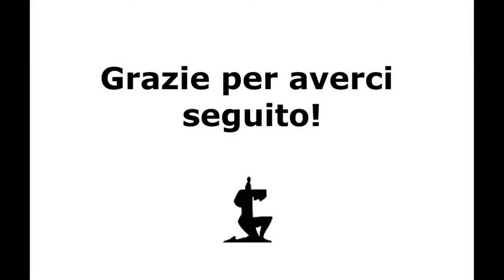Domenica Gospel | Vuoi essere perfetto? - Past Luigi Carollo 31/03/2024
Speaker @ Past. Luigi Carollo
Domenica 31 Marzo 2024 - ore 10:30
Titolo: *Vuoi essere perfetto?*

Vieni a trovarci la domenica alle ore 10:30 in Via Luigi Cherubini, 35 a Modena!